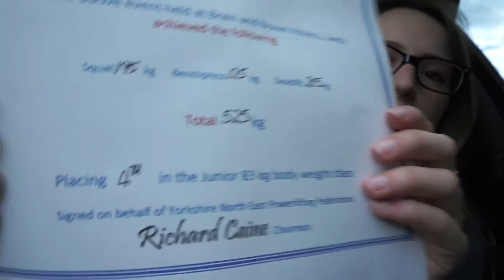YNE Masters and Junior Classic - Day 2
Little mini series documenting the YNE Masters and Juniors Classic meet on the 3rd of July 2016.

As I personally didn't get to vlog that much on the Saturday when I competed I made a second video on the Sunday when the boys competed.